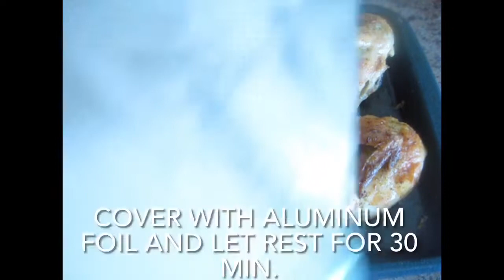Split Roasted Chicken (Roasted in the Oven in 1.5 Hours)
While I like my chicken roasted, it takes easily more than 3 hours to make. This video is for people who don't have that much time.
I didn't include a recipe as it is not really required. You can make one chicken or more and roasted vegetables as needed.
The two chicken I used in this video were 1.6 kg,  (3.5 lbs.) each.